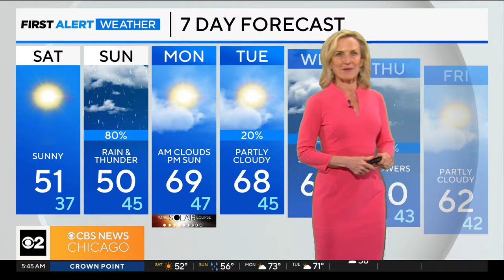Sunshine in Chicago, cooler temps by the lake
Rain arrives Sunday with a good coverage of rain with an isolated rumble of thunder in the afternoon.